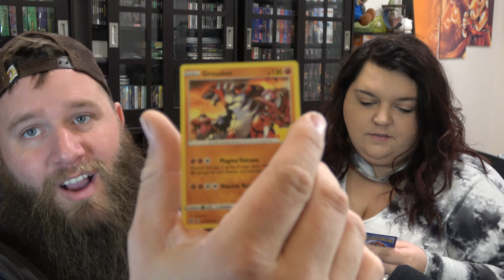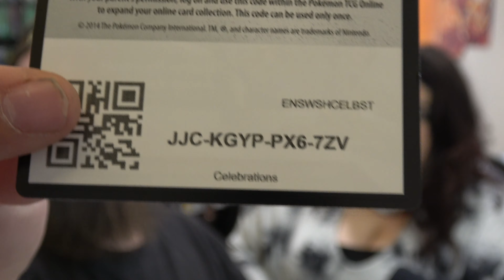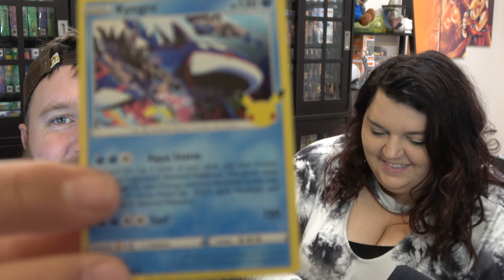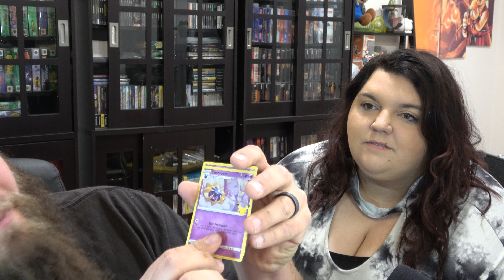GUESS THAT POKEMON WIFE EDITION!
My wife Hollie and i have some fun having her guess pokemon :)